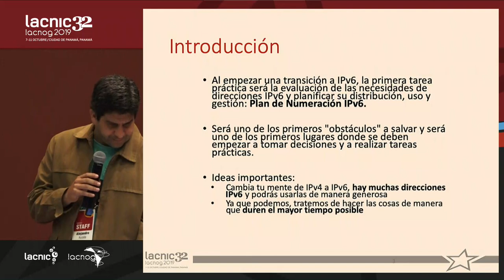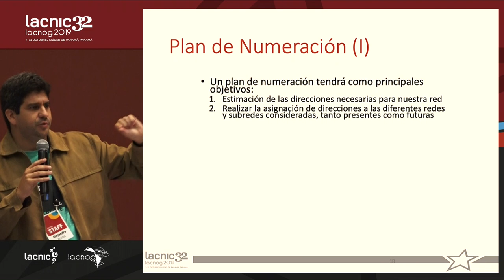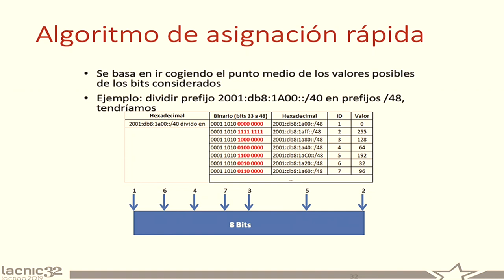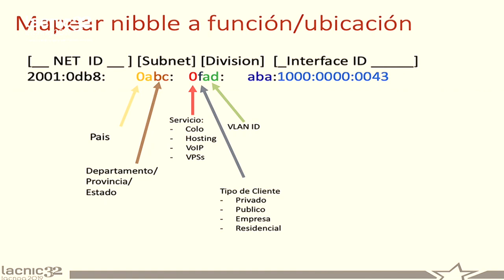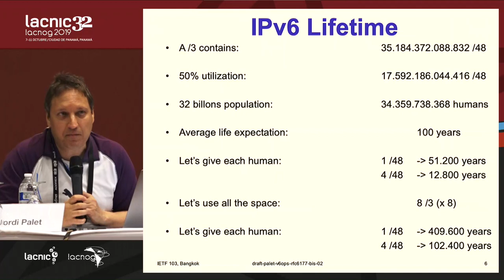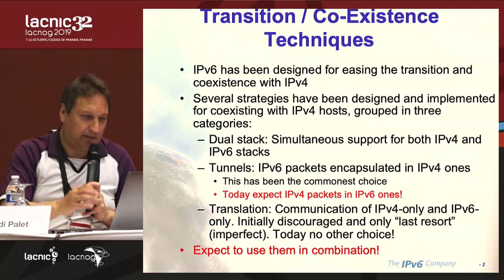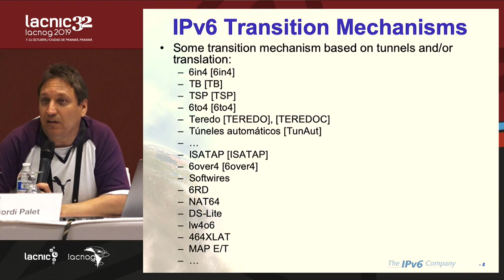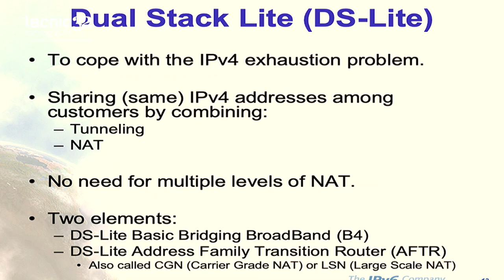Tutorial IPv6 avanzado - parte 1